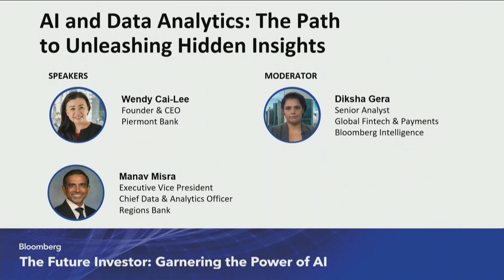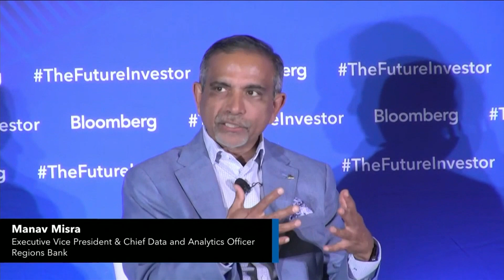Piermont Bank and Regions Bank on AI and Data Analytics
Wendy Cai-Lee, Founder & CEO, Piermont Bank; and Manav Misra, Executive Vice President & Chief Data and Analytics Officer, Regions Bank, join Bloomberg Intelligence's Diksha Gera to discuss real-world applications of AI and data analytics at The Future Investor: Garnering the Power of AI event in Atlanta.